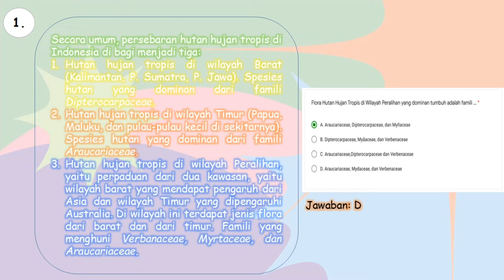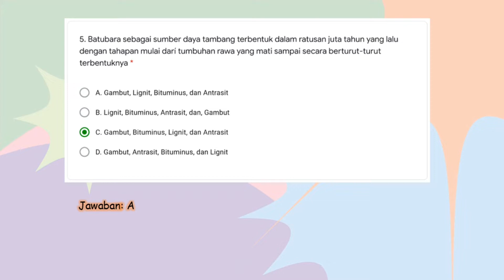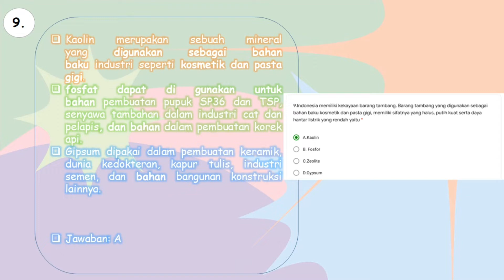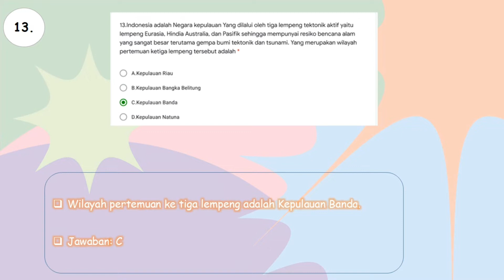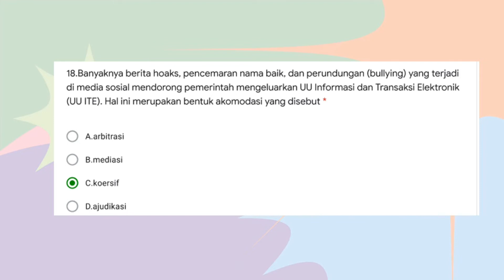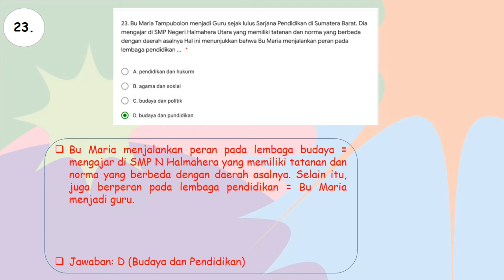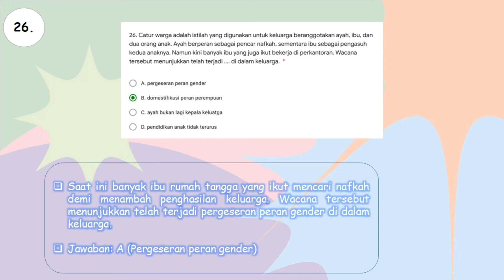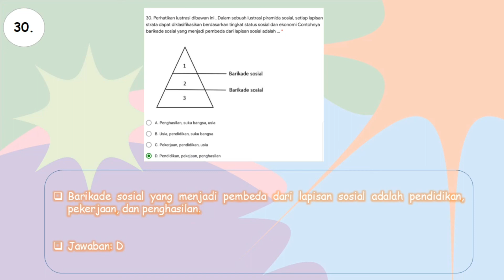Soal dan Pembahasan KSN 2020 (1-30)